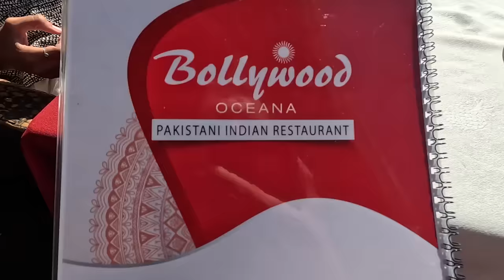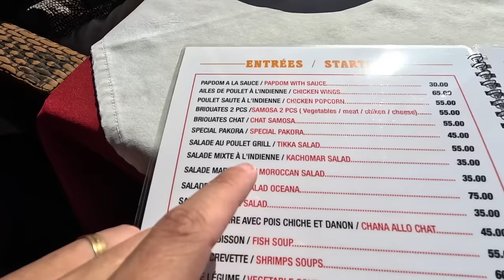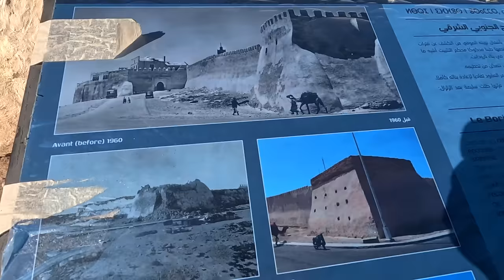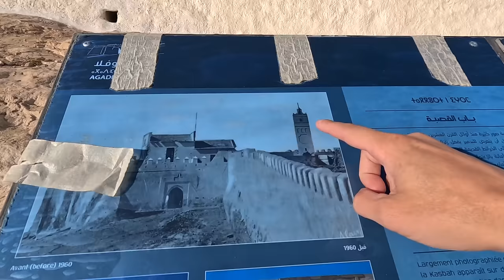MOROCCO'S FAMOUS BEACH DESTINATION! 🇲🇦 AGADIR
In this video we explore Agadir in Morocco